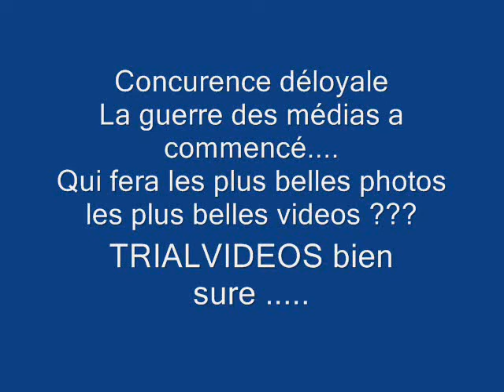Vidéos By Philippe Stocker